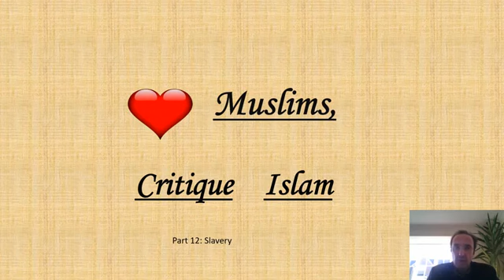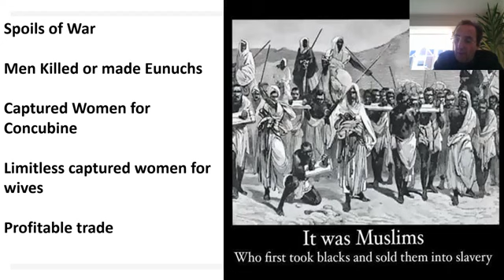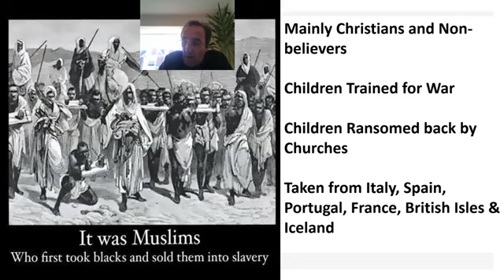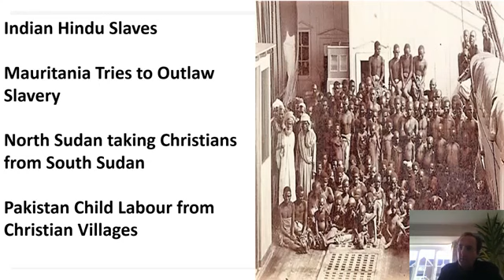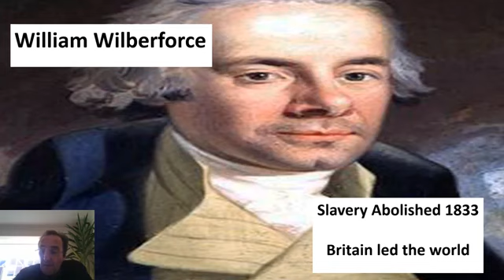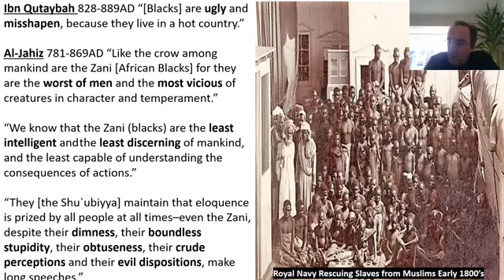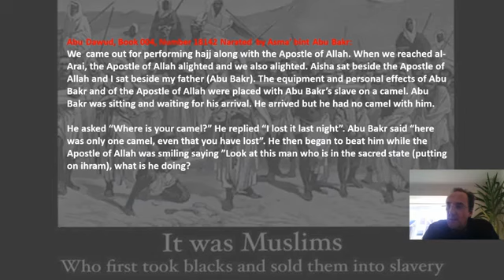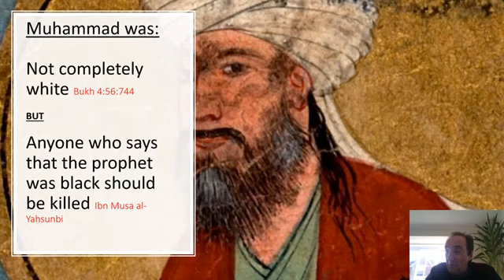12 Sex Slaves in Islam captured women Leah Sharibu and william wilberforc 360 x 640